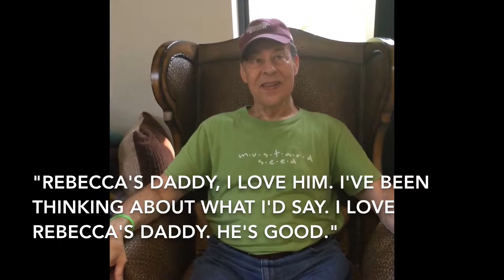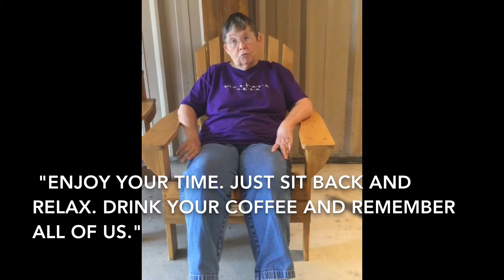My Edited Video